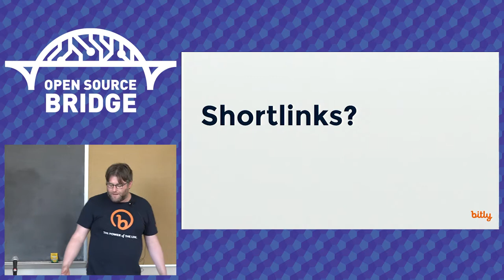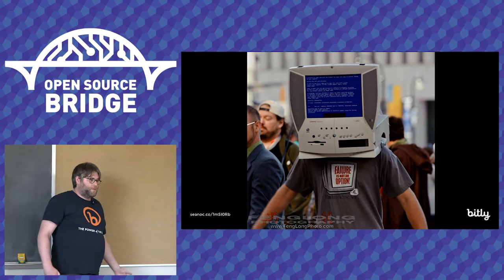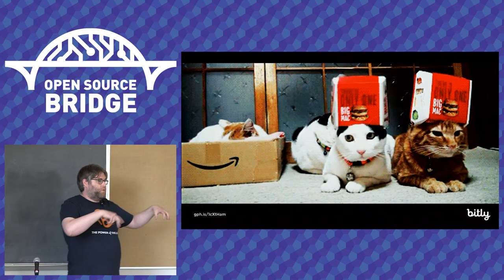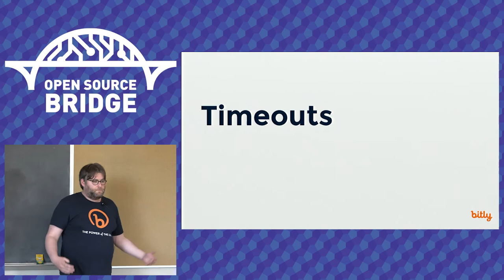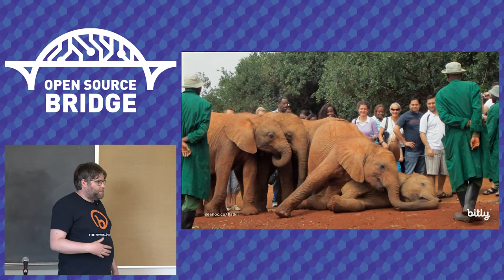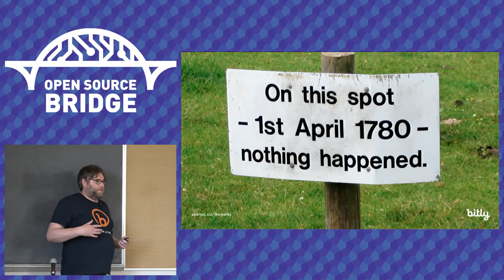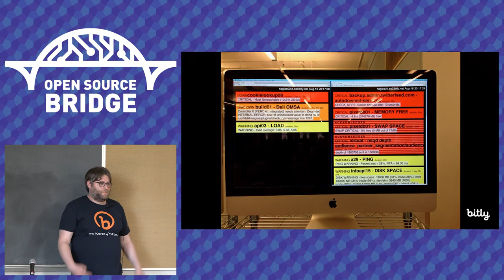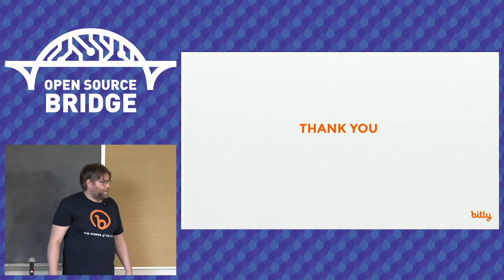OSB 2015 - Failing With Grace - Sean O'Connor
One of the biggest challenges of building distributed systems is dealing with failure. In this talk we'll explore how distributed systems fail and then once we're good and scared, we'll cover a number of approaches and tools to help you deal with failure.